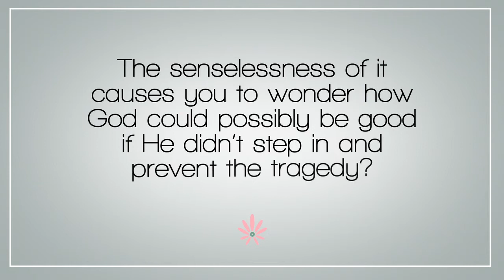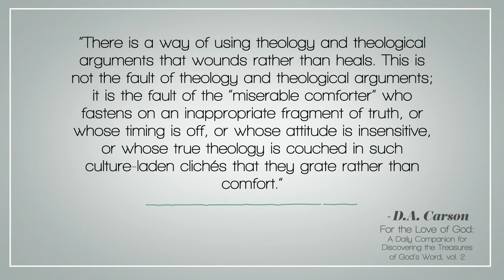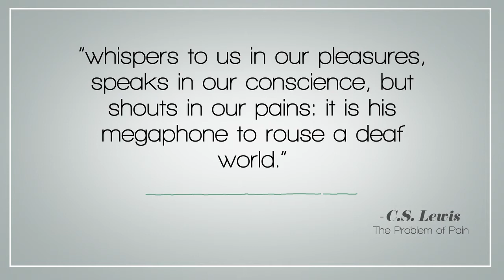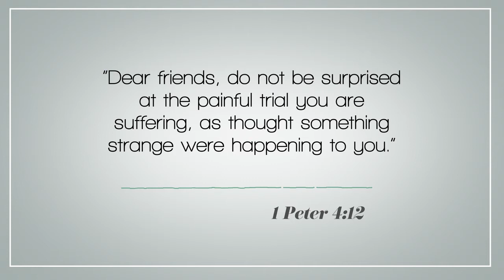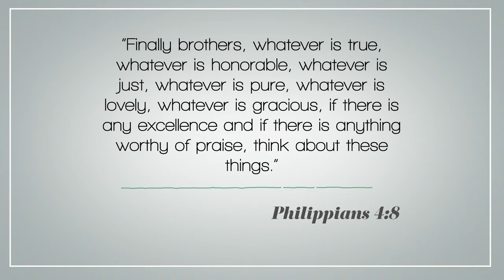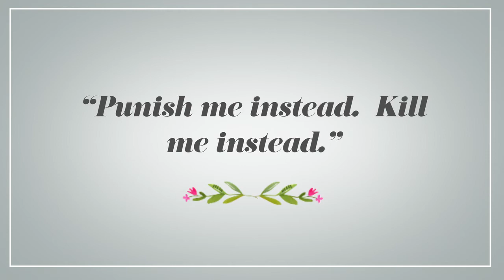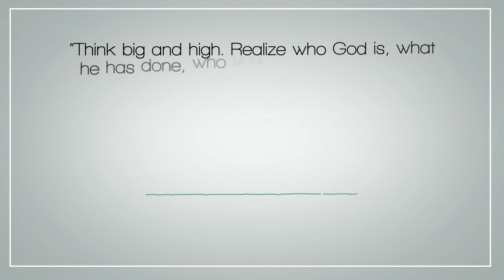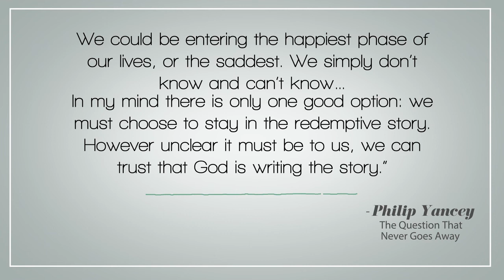Keeping In Balance Bible Study Video #5: Getting a Grip when it All Falls Apart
Keeping in Balance is a 22-lesson Bible study that integrates Scripture with the teachings of the Catholic Church to point us to principles that help us manage life's pace and pressure while living with calm and steadiness. This video corresponds with Lesson 18 in the study guide, and Keeping In Balance study guides are available